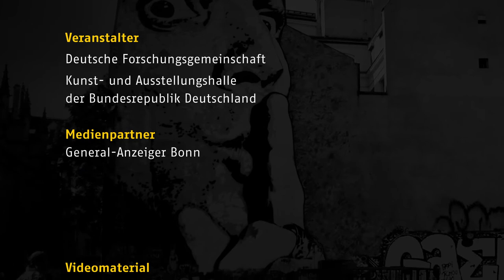Trailer zum fünften Talk der Reihe SCIENCE ON - 70 Jahre Grundgesetz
Kunst und Wissenschaft sind frei - so ist es im Grundgesetz verankert. Dennoch scheint diese Freiheit derzeit unter Druck zu geraten. Doch wo gerät sie in Konflikte? Welche Bedeutung hat sie für uns? Und warum ist es wichtig, dass wir sie schützen? Dazu diskutieren die Podiumsgäste gemeinsam mit dem Publikum am 3. April 2019 um 19 Uhr in der Bundeskunsthalle beim Talk "70 Jahre Grundgesetz - Wie frei sind Kunst und Wissenschaft?"